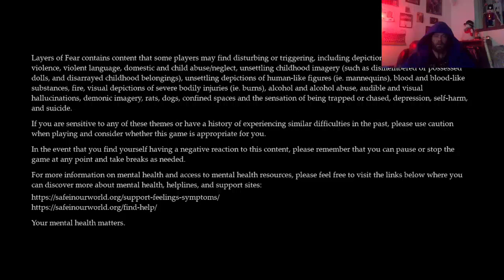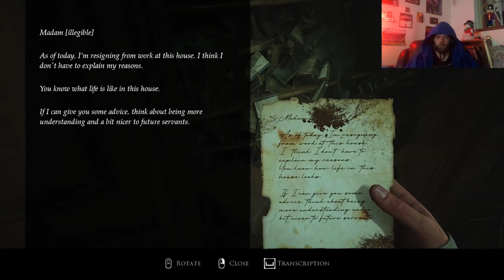Layers Of Fear 2023 demo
made by vamp ...follow joke_clan666 on twitch .i hope you enjoy